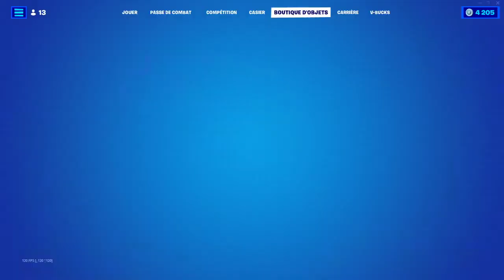BOUTIQUE FORTNITE du 8 Septembre 2022